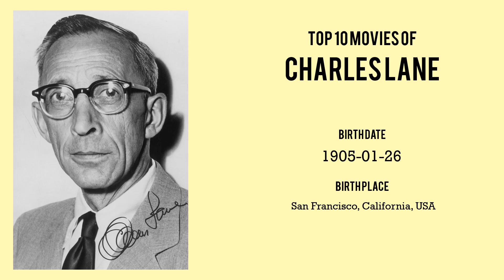Charles Lane Top 10 Movies of Charles Lane| Best 10 Movies of Charles Lane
Top 10 Movies of Charles Lane

Find the list of top 10 and best movies by Charles Lane
1.Looking for Trouble
2.You Can't Take It with You
3.Arsenic and Old Lace
4.Danger - Love at Work
5.Back Street
6.One Mile From Heaven
7.Mr. Smith Goes to Washington
8.Rhythm on the River
9.It's a Wonderful Life
10.Barnacle Bill

Please Comment down your favorite movie of Charles Lane